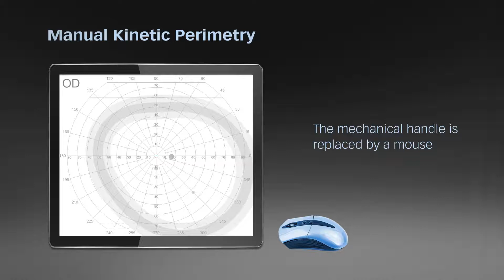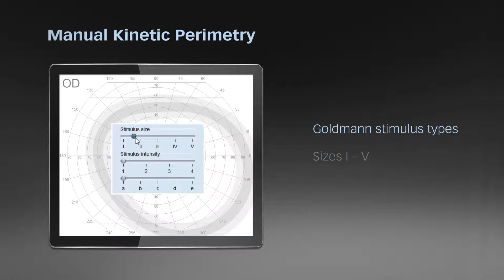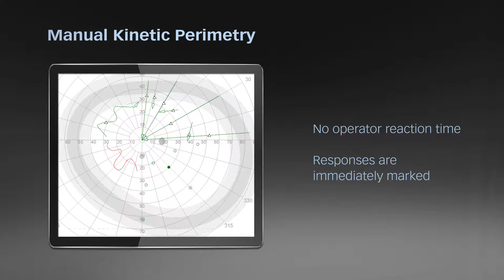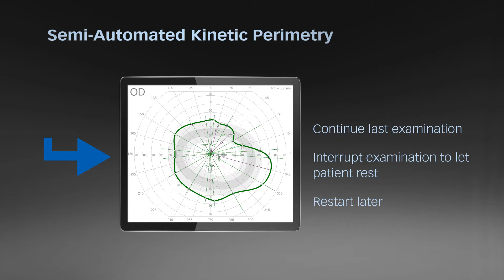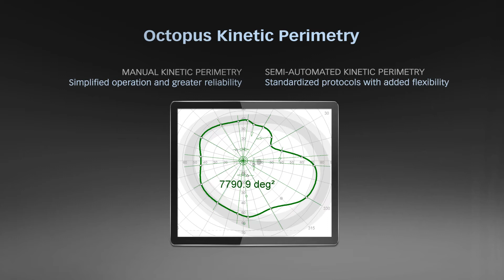Tip Instructional – Octopus, Goldmann Kinetic perimetry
Reference in perimetry right up to today – Goldmann Kinetic perimetry

In 1945, Professor Hans Goldmann of the University of Berne developed, together with Haag-Streit, the Manual Goldmann perimeter. This instrument is still the reference for kinetic perimetry today and most of the basic definitions used by Professor Goldmann have become standards in perimetry today.